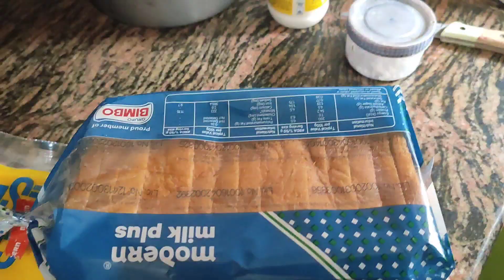Darun 1ta sandwhich brkfst.. Ki aschorjo pakhi ki sundor trolly bag a basa bedhe dim perecha😲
Daily vlogs#views